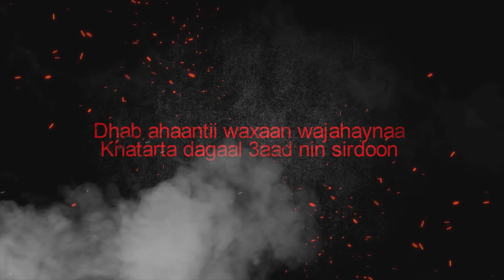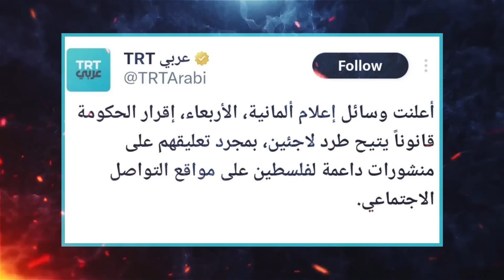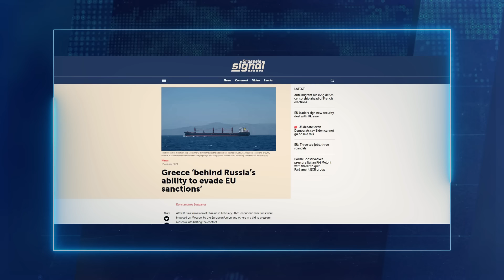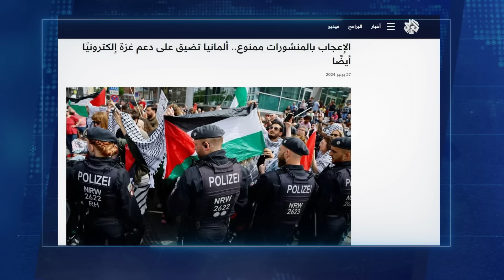4 Bilood Kadib ? | Muxuu Kawadaa Madaxweynaha Serbiya | Hakan Fidan sidoo kale | Kacdoonka kenya